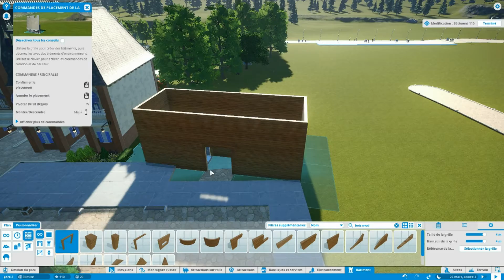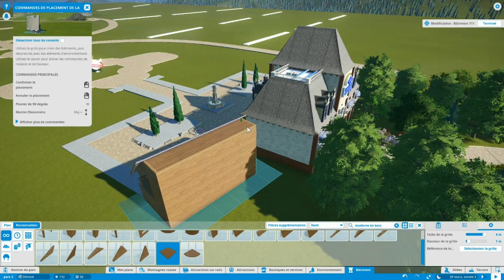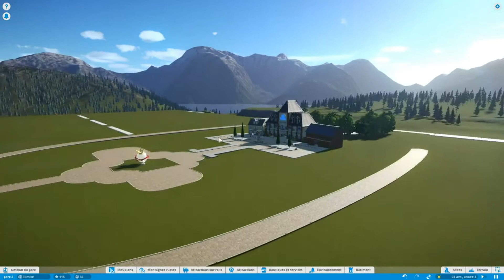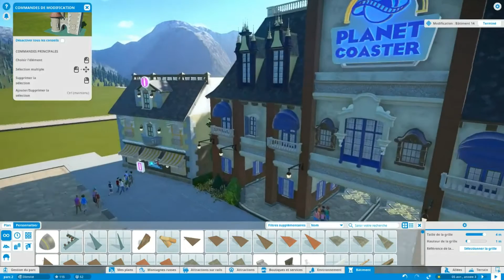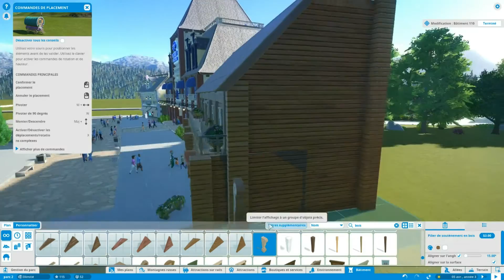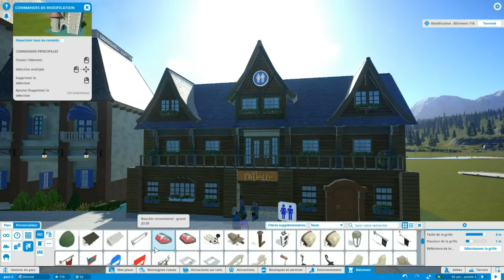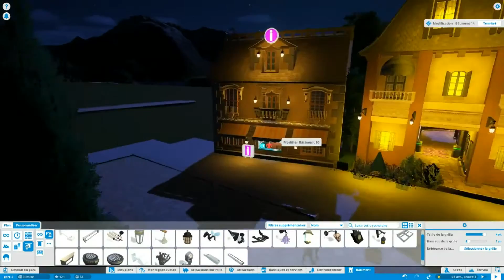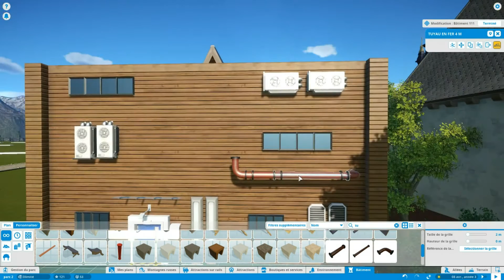[FR] Planet Coaster #4: Les Toilettes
Aujourd'hui nous faisons le bâtiment des toilettes, ainsi que l’éclairage des premiers bâtiments.